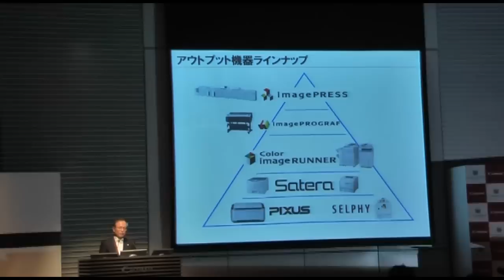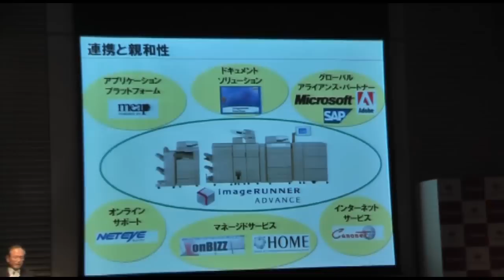「先を見越したグローバルな展開」――キヤノン社長 内田恒二氏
RBB TODAYエンタープライズ
キヤノンは13日、都内で複合機の新ブランド「imageRUNNER ADVANCE」の発表会を開催した。C9000 PRO、C7000、
C5000の3シリーズを投入する。同社はA3カラー複合機の市場は世界市場で約127万台、国内市場では約33万台と予測。C9000 PROとC7000で2000台/月、C5000で1万台/月を目標とする。